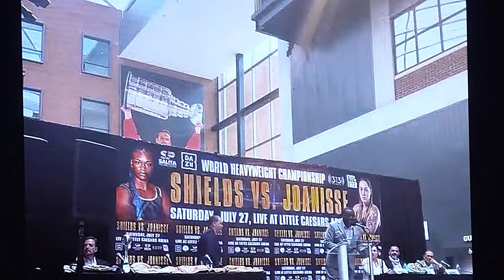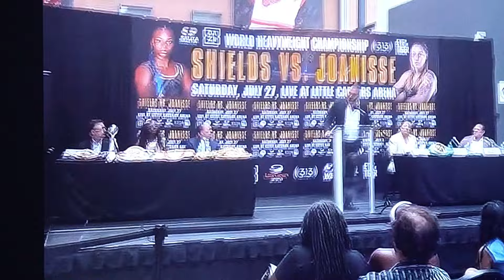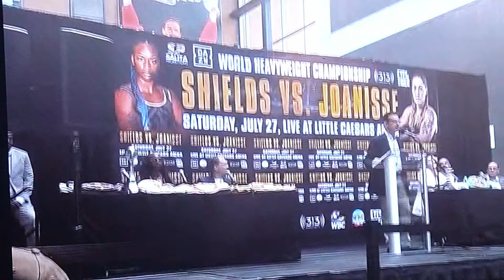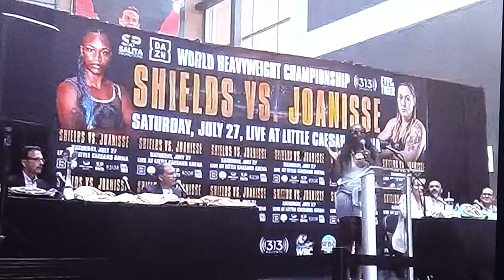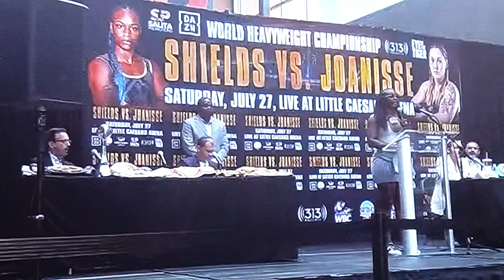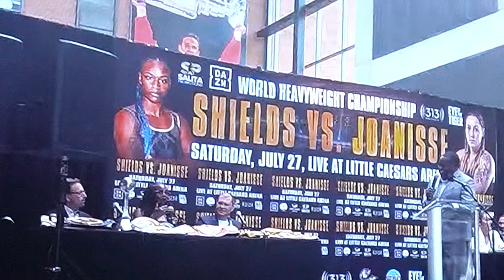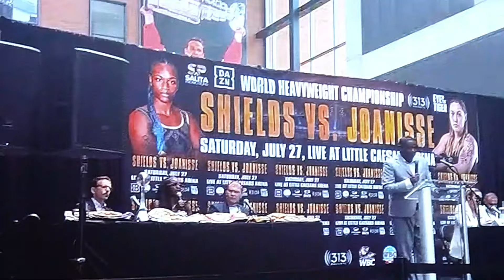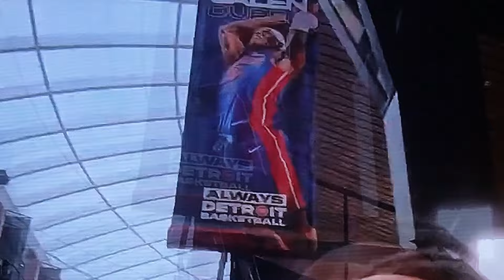Gervonta Tank Davis Girl Friend Claressa Shields GWOAT Heavyweight Press Conference In Detroit 7/27